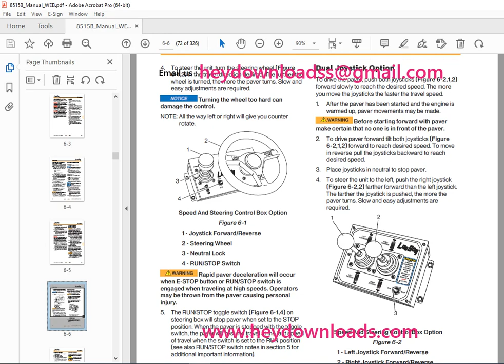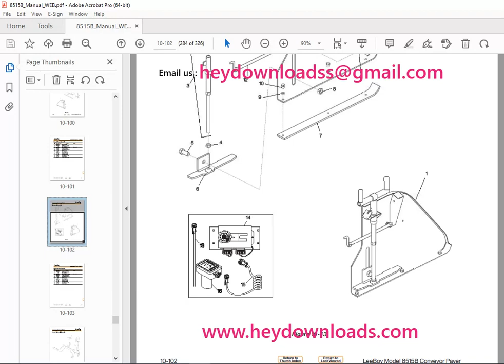LEEBOY 8515B Conveyor Paver Operations Service & Parts Manual 1003095 02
LEEBOY 8515B Conveyor Paver Operations Service & Parts Manual 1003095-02 PDF DOWNLOAD

Language : English
Pages : 326
Downloadable : Yes
File Type : PDF